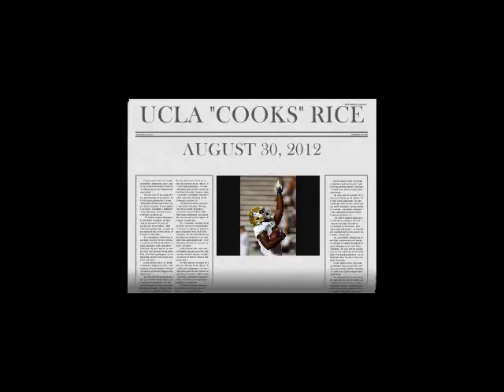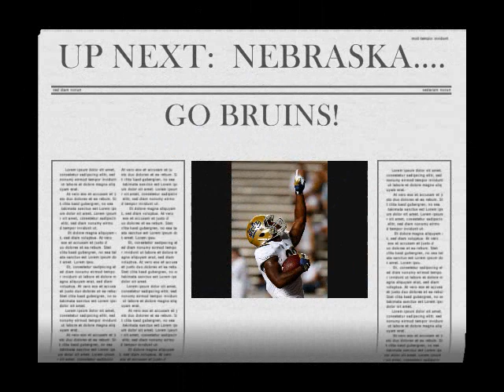UCLA @ Rice Highlights 2012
Highlights of UCLA's season opener at Rice.  August 30, 2012.